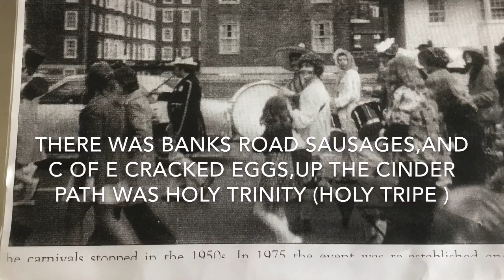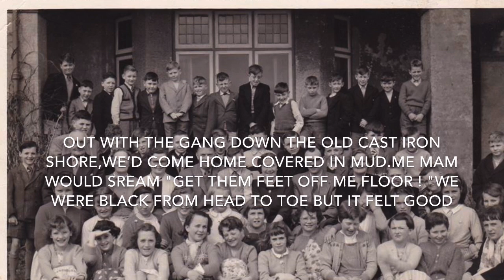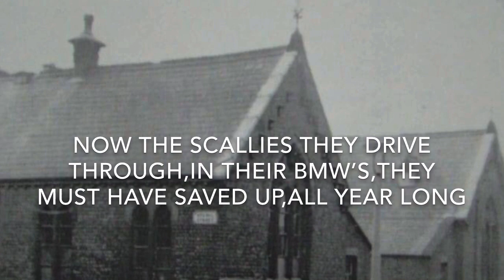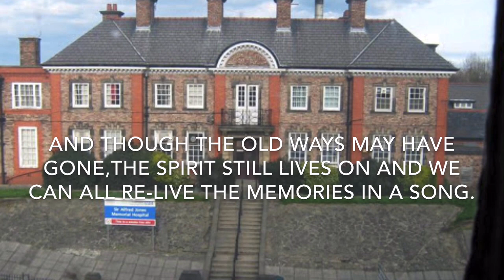Garston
Happy times